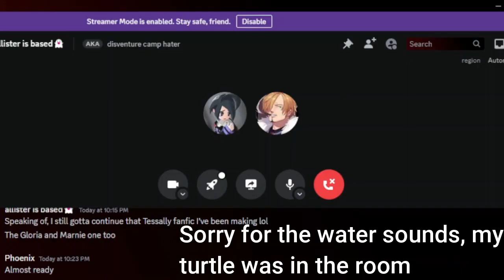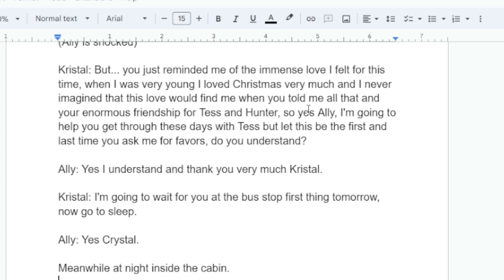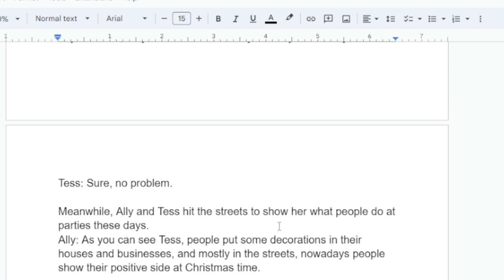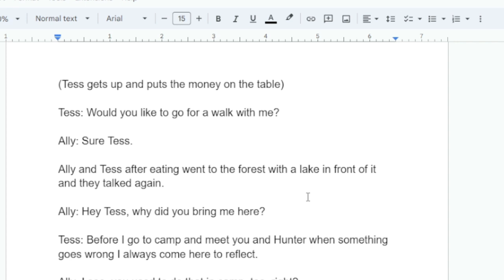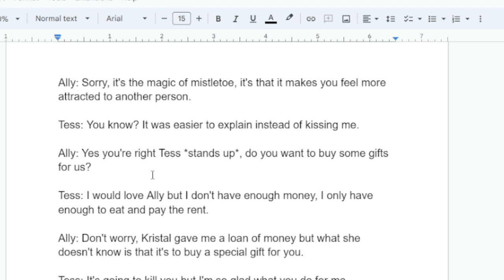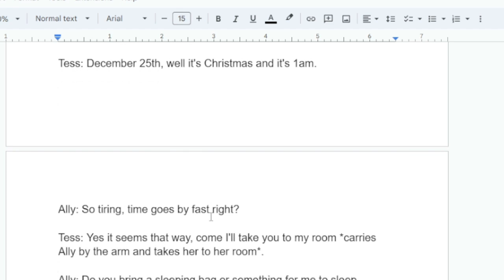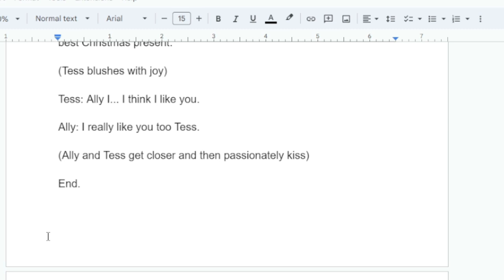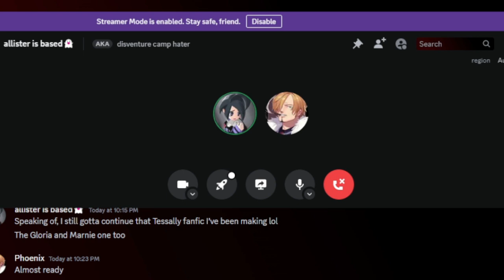A TessAlly Christmas Special | The Wattpad Book Club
Today, Kenzie and I will be reading a TessAlly fanfiction. These lesbains are my favorite. Happy Pride Month!
Thank you to @kikikawaii7777 for making the thumbnail, joining me for this video, and translating the fanfiction for us to read.